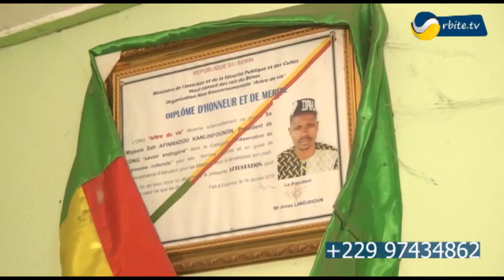DAH AFIMANDOU A/S DE LA SORCELLERIE (version française)